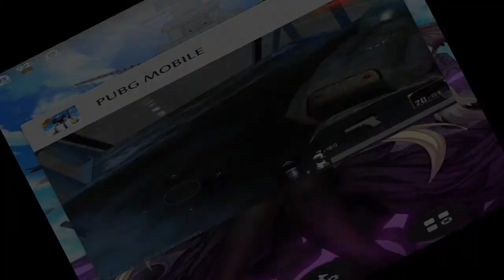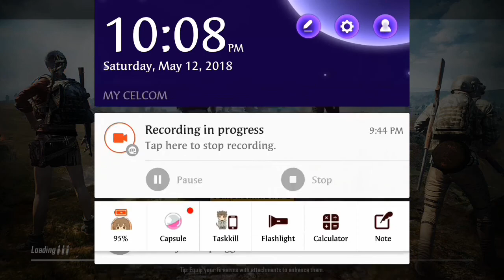Special 25 sub PUBG pistol challenge